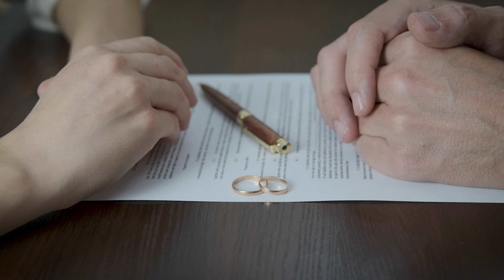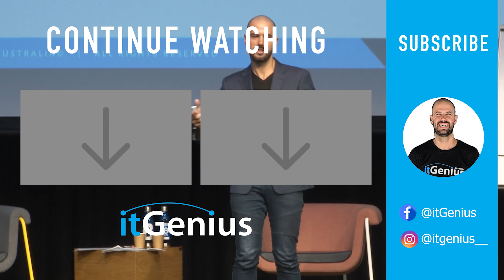More Reasons Why Narcissistic Psychopaths make Successful Business Leaders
Why Narcissistic Psychopaths make Successful Business Leaders Part 2

Ever wondered what the hidden drivers behind the most successful business leaders are? This is part 2 of what I think are some of the positive traits of narcissistic psychopaths, that can actually help them in business.

Transfer your license management and get a FREE Google account audit

00:00 Challenge of building audience
00:48 Manipulation
05:06 Unrealistic belief about oneself